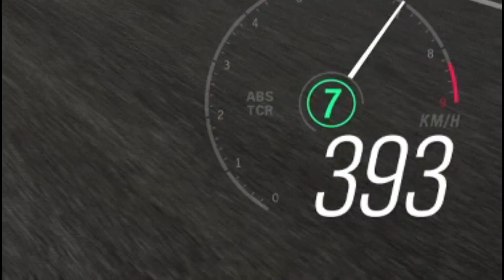FUNNY MOMENTS FORZA HORIZON 4 . МОМЕНТЫ ФОРЗА ХОРАЙЗЕН 4